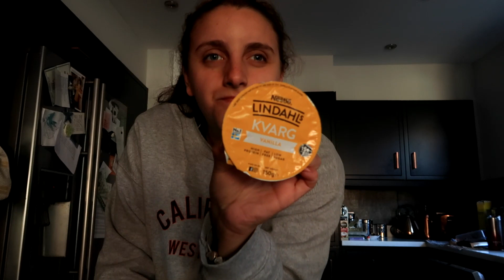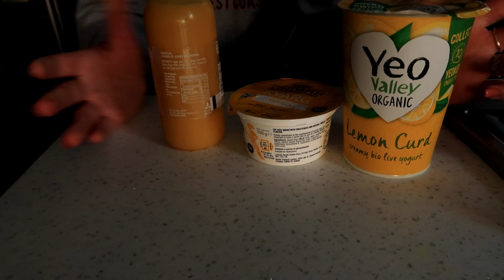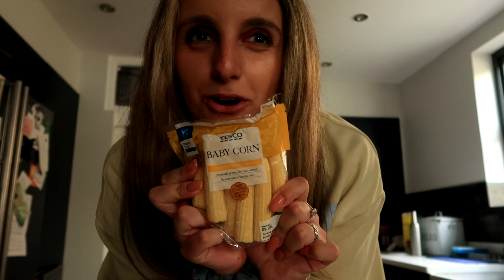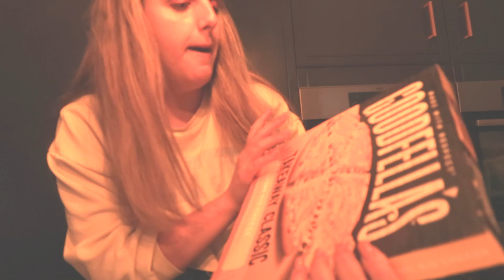Only Eating YELLOW Foods from the supermarket for 24hrs!